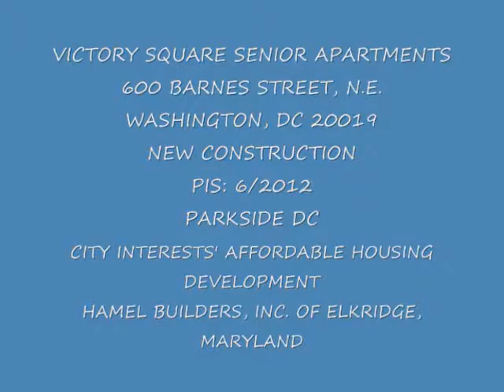New-Development-Victory-Square-Senior-Apartments-NE-DC-Parkside.wmv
This is the new development for seniors by City Interests and the builder is Hamel Builders of Elkridge, Maryland. These are just a few of the dangerous conditions that exist here, due to contaminated building materials, shoddy work, and poor craftsmanship. Save your health, and sanity run away from this place. It is not a place to live for yourself or anyone you love! This is not a place for moms! Another failed government housing project.

Photography:  Gwendolyn A. Young